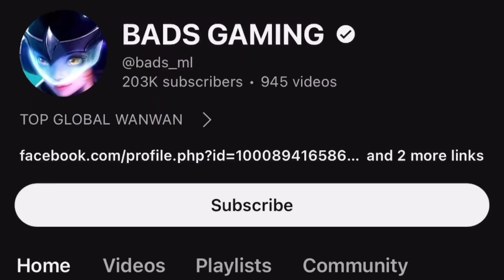THE BEST AND INSANE COMEBACK IN ML HISTORY! ( HARDEST GAME EVER! )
MY CHANNELS:
Slark - Helcurt Gameplay